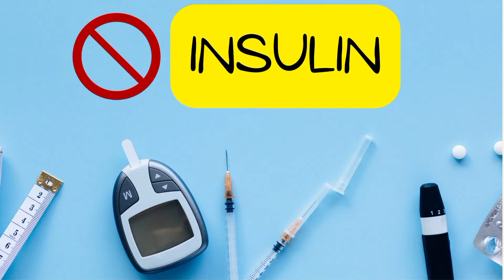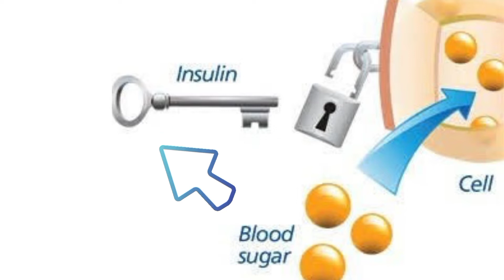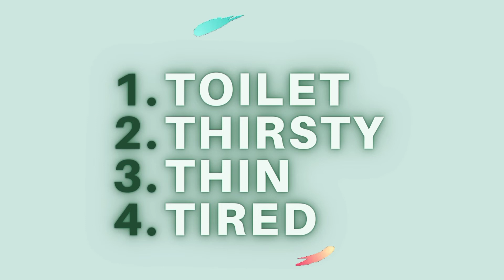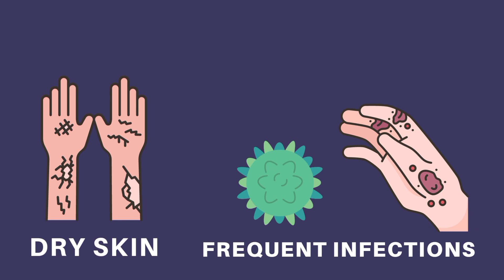10 Common Symptoms of Diabetes You Shouldn't Ignore | Expert Advice and Diagnosis Tips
Diabetes Mellitus is a chronic disease which has different types.  Most common types Type 1 Diabetes Mellitus ,Type 2 Diabetes Mellitus and their symptoms are discussed in this video.
Frequent Urination, Being Hungry , Thirsty , Tired , Fatigued are common. Less common symptoms are nausea , dizziness , diarrhea,  blurring of vision, dry mouth , sexual dysfunction .